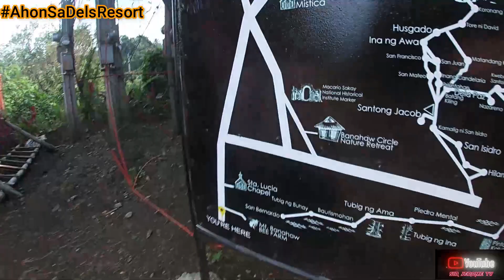DELS GARDEN AND RESORT BIKE RIDE | AHUNAN SA DOLORES, QUEZON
Bike ride to Dels Garden and Resort Sitio Nangkaan Brgy. Sta. Lucia Dolores Quezon
Entrance: 50 pesos
Distance to San Pablo City Laguna- 20 km
Elevation Gain- 686 meters
Max- 692 meters